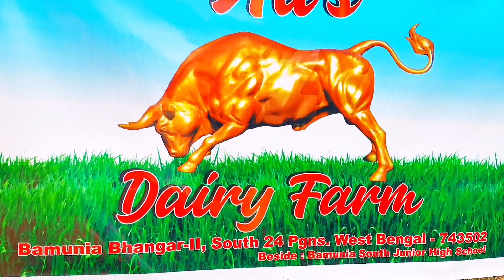Kolkata cow full collections of Ali Dairy Farm | kolkata cow 2022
Full collections of Ali Dairy Farm Gowalbari 2022 gowalbari @TheHomeofGoruLovers